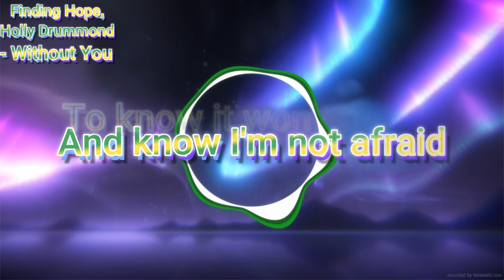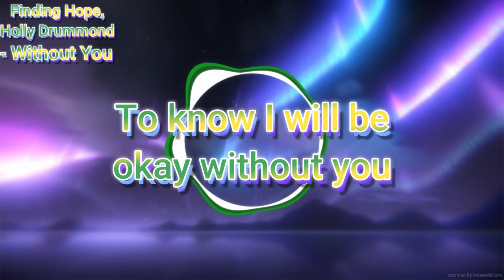Finding Hope - Without You |feat. Holly Drummond| {Lyric}